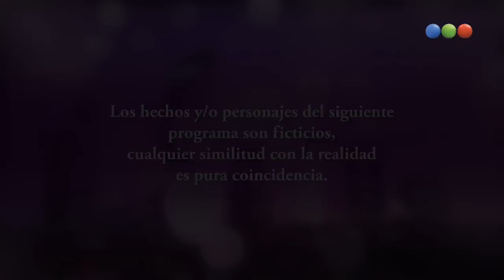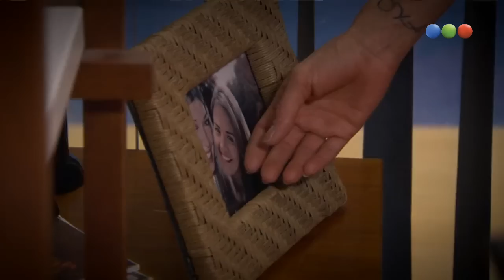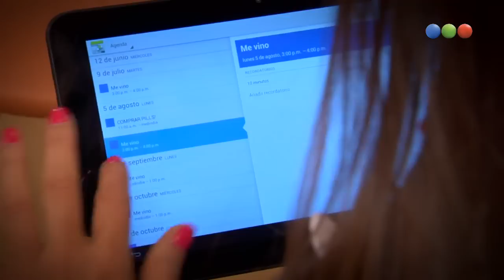Taxxi Capitulo 20 Completo Telefe HD